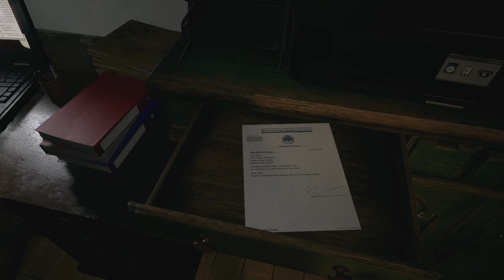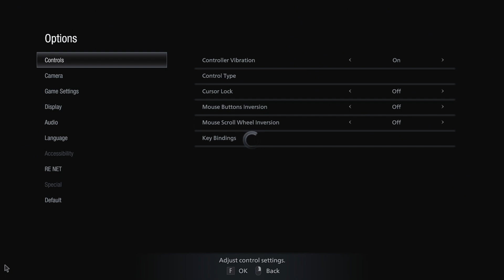Here We Go Again! Village! Resident Evil VIII Part 1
Happy family life disrupted by bioweapons.

Three years after Resident Evil 7, Ethan and Mia have been relocated to Europe by Chris Redfield to start a new life with their newborn daughter Rosemary. One night, Chris and his Hound Wolf squad raid the house, assassinate Mia, and abduct Ethan and Rosemary. Ethan awakens next to a crashed transport truck in which he was riding, and discovers a village terrorized by werewolf-like creatures called Lycans." - SOURCE - REVillageWiki

"Resident Evil Village is a 2021 survival horror game developed and published by Capcom. It is the sequel to Resident Evil 7: Biohazard (2017) and the tenth main game of the Resident Evil series. Players control Ethan Winters, who searches for his kidnapped daughter in a village filled with mutant creatures. Village maintains survival horror elements from previous games, with players scavenging environments for items and managing resources while also adding more action-oriented gameplay, with higher enemy counts and a greater emphasis on combat." - SOURCE - REVillageWiki Resident Evil Fonts by Snakeyboy at Deviant Art